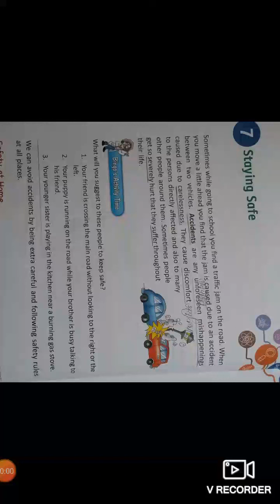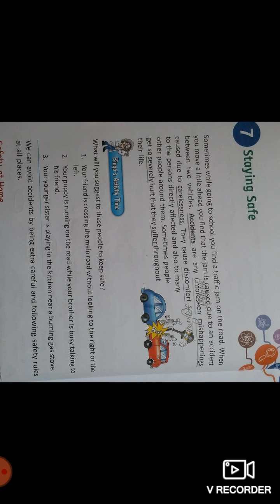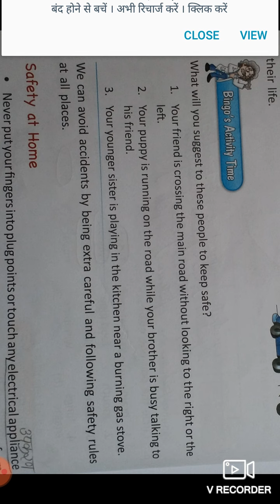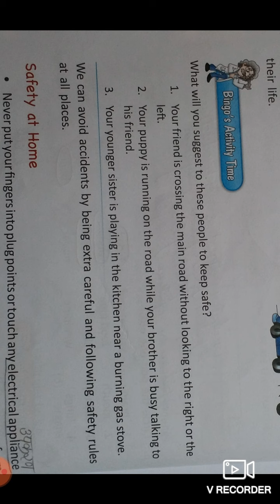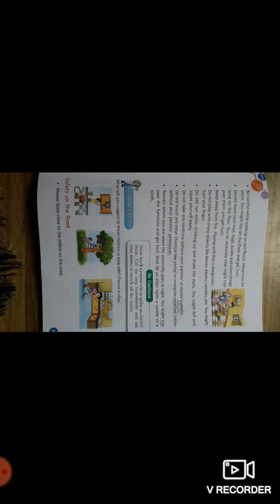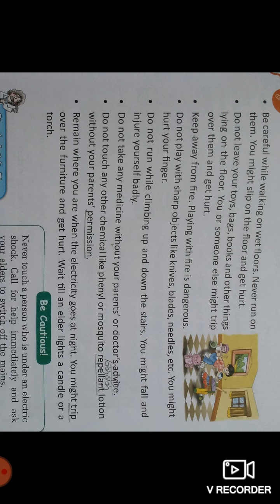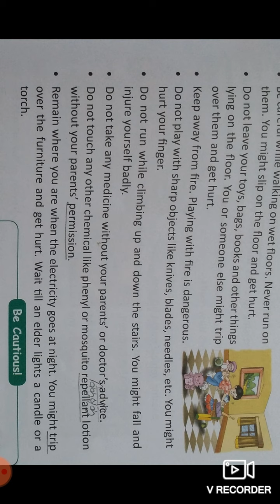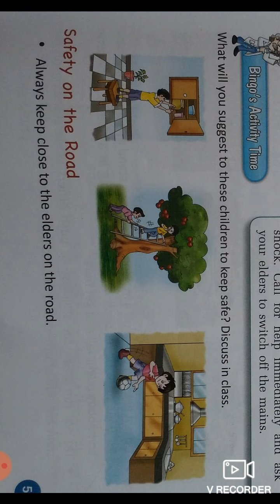3rd||science||lesson-7th||part-1st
Staying Safe